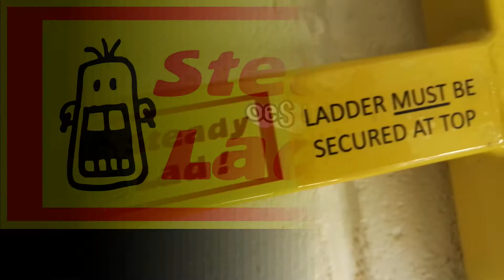New Steady Video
Steady Lad! Ladder base stabiliser. Tested and certified by the BSIF. supplied under the BSIF Registered Safety Supplier Scheme